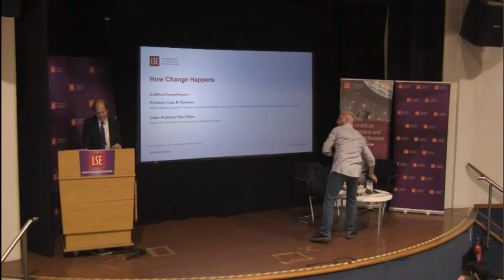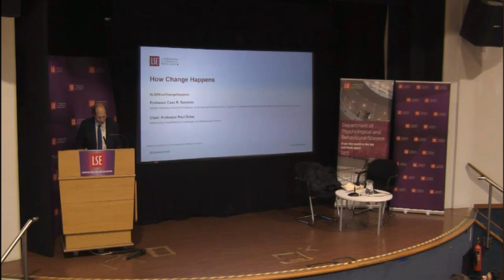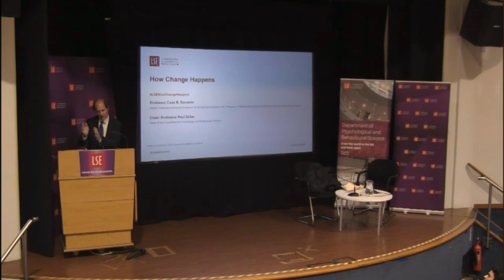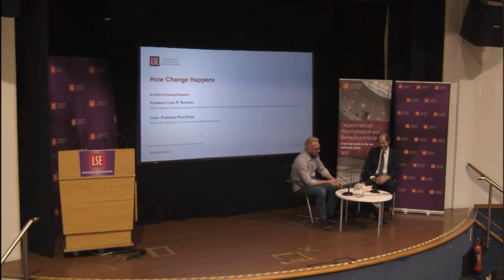How Change Happens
How does social change happen? Why is it so hard to anticipate? A key reason is the existence of hidden preferences, which may or may not be unleashed.

If there is a problem with the live stream on this page please visit our Facebook page where you will usually find an alternative live stream

If the live webcast doesn't start at the scheduled time, or you experience technical difficulties, please visit the @LSEpublicevents Twitter feed for live updates

If you miss the live stream, an audio podcast is usually made available the next working day

Event Information

Speaker: Professor Cass R. Sunstein

Chair: Professor Paul Dolan

Cass R. Sunstein is currently the Robert Walmsley University Professor at Harvard. From 2009 to 2012, he was Administrator of the White House Office of Information and Regulatory Affairs. He is the founder and director of the Program on Behavioral Economics and Public Policy at Harvard Law School. His latest book is How Change Happens.

Paul Dolan is Professor of Behavioural Science at the London School of Economics. He is Head of Department in Psychological and Behavioural Science and Director of the EMSc in Behavioural Science. He is author of the Sunday Times best-selling book Happiness by Design, and Happy Ever After.

The Department of Psychological & Behavioural Science is a growing community of researchers, intellectuals, and students who investigate the human mind and behaviour in a societal context. Our department conducts cutting-edge psychological and behavioural research that is both based in and applied to the real world.

Twitter Hashtag for this event

This event forms part of the “Shape the World” series, held in the run up to the LSE Festival, a week-long series of events taking place from Monday 2 to Saturday 7 March 2020, free to attend and open to all, exploring how social sciences can make the world a better place. The full programme will be available online from January 2020.